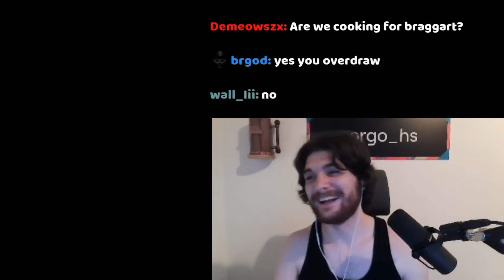My BEST Game of Season 7! | Hearthstone Battlegrounds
Hearthstone Battlegrounds | A Sir Finley game featuring world's biggest cleave made possible by our buddy Maxwell, generating endless copies of Braggart and Repeat Customer.

Some keywords for algorithm: Kibler Nicholena Bofur Shadybunny Slysssa Kripparrian Dogdog Savjz Rdu RegisKillbin Dekkster Firebat HysteriA Solem Asmodai Zorgo XQN Zorg Zorgi 15k MMR Rank 1 High Level Battlegrounds Rage Funny Moments Guide Tutorial Tips Strategy Game